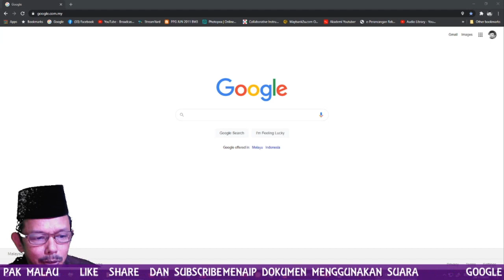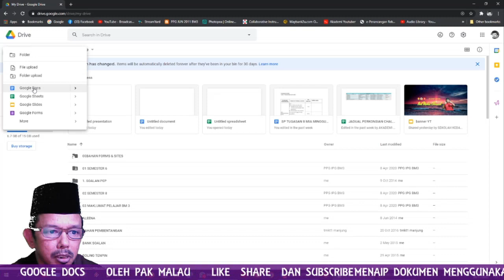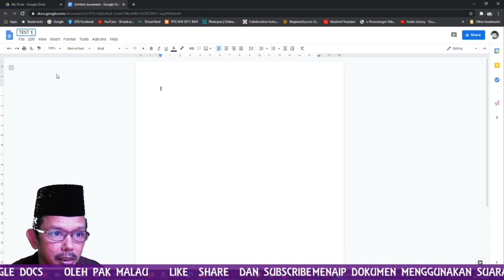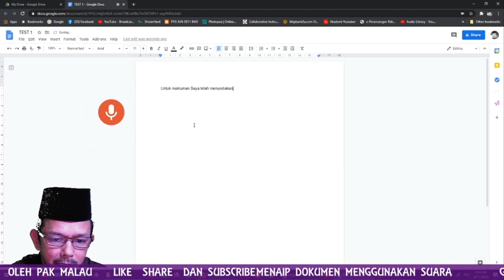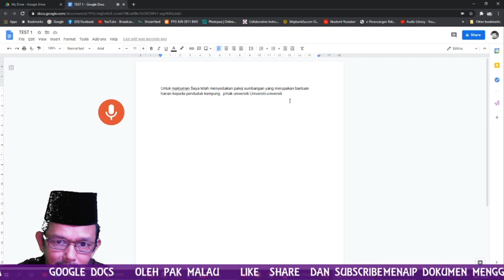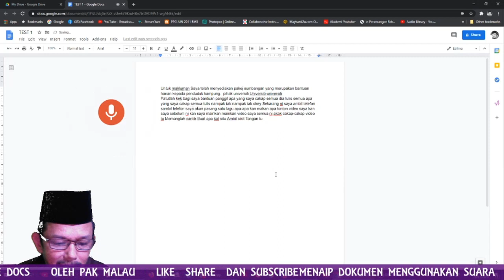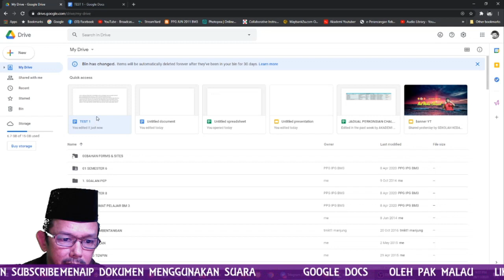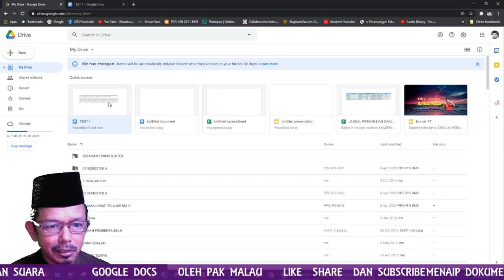ANDA MALAS MENAIP, JOM GUNA VOICE TYPING I GOOGLE DOCS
Anda tak perlu menaip lagi. Anda hanya perlu menggunakan voice typing di google docs.
Harap tutorial ini membantu dan bermanfaat untuk semua.